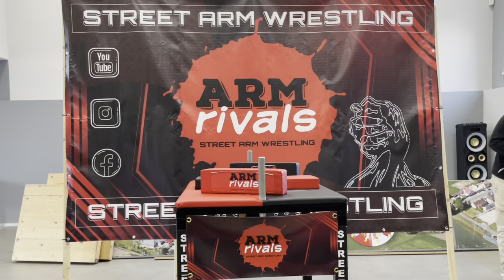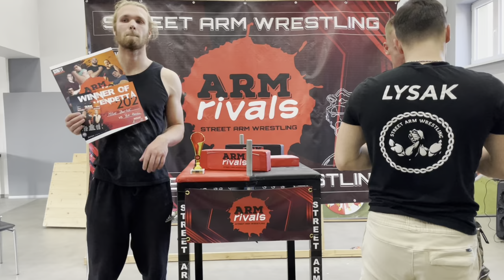Kouba vs Bartoš | Arm Rivals 202 | Official video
Petr Kouba se utkal ve svém čtvrtém zápase s Milošem Bartošem, který se zúčastnil poprvé, a to na Arm Rivals 202.